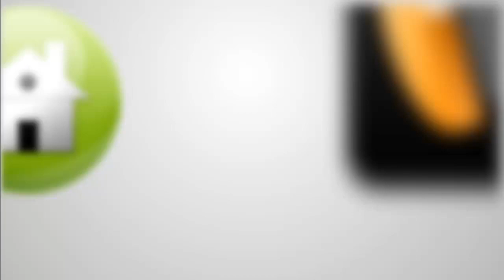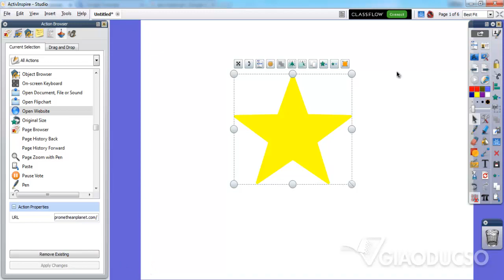[Đào Tạo Giáo Viên] AITQ Bài 60: Thao tác mở website l Giáo Dục Số l Vsionglobal Corp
Công ty cổ phần mạng trực tuyến Việt Sin, tên giao dịch Việt Sin Online Corporation (VsionGlobal)